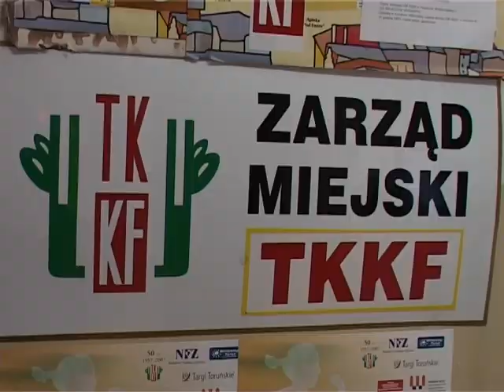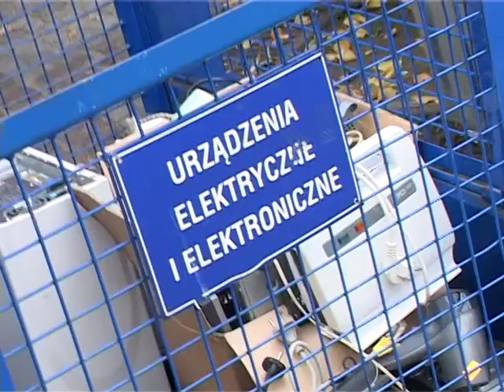TMI News 29 11 2012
TMI News, czyli informacje Toruńskiego Magazynu Informacyjnego, nadawanego w Toruniu w sieci Petrus Polska, od poniedziałku do piątku o 9.45, 14.45 i 20.00 (Wydanie Główne). Zapraszam na